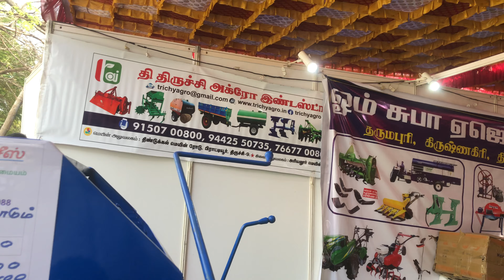Dharmapuri agriculture education 2021 update last day video part 1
Dharmapuri agriculture exhibition is conducted in today my Karimangalam administrative participate to visit the exhibition the agriculture-based acumen and agriculture accessories store and agriculture-based organic products and organic farming ideas and organic cattle breeds development and welfare herbal vegetables fruits some new innovation technologies products demonstrated by owners